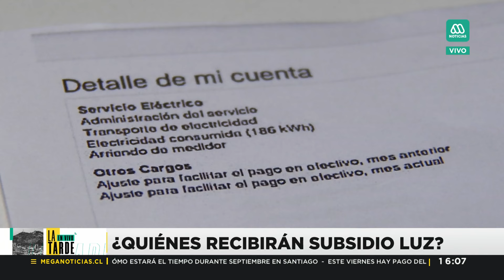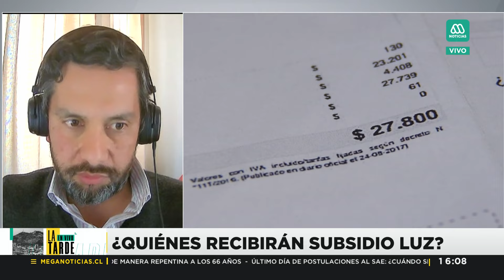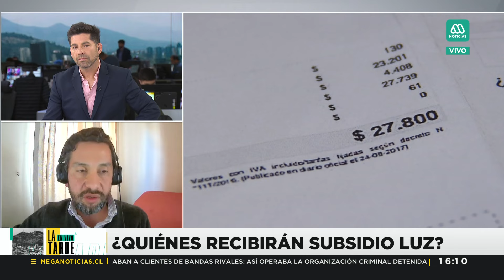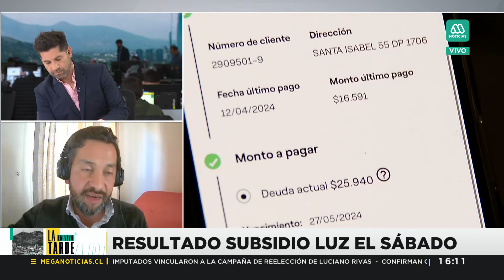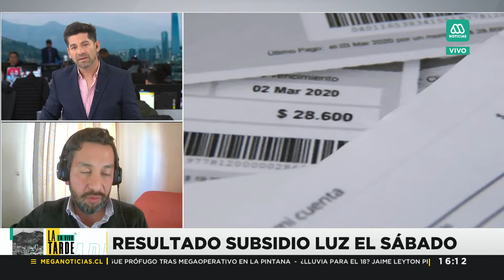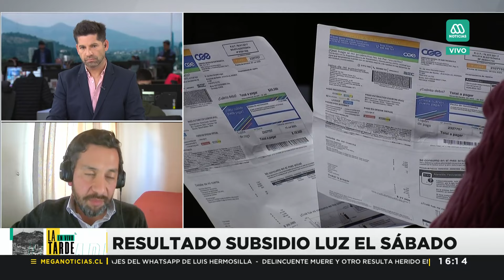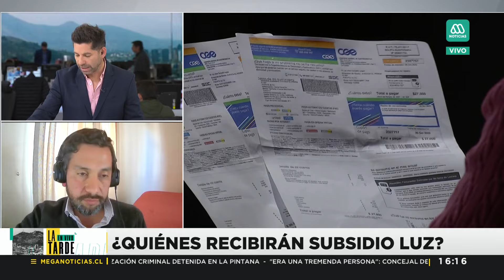¿Quiénes recibirán el subsidio por los cortes de luz?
Pronto se conocerán los resultados de la primera postulación al subsidio eléctrico en Chile. Entérate de los detalles con Héctor Chávez, jefe del Departamento de Ingeniería Eléctrica de la Universidad de Santiago, quien nos ofrece un análisis detallado sobre la suficiencia del subsidio y los retos futuros ante el alza de tarifas eléctricas.